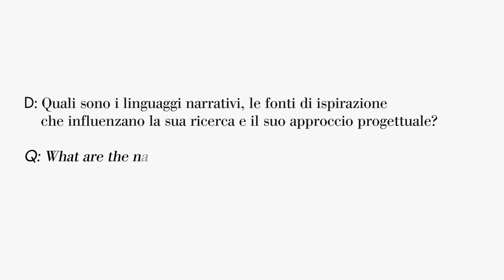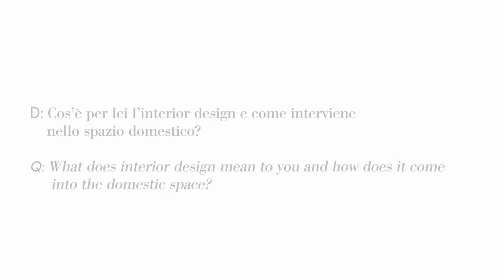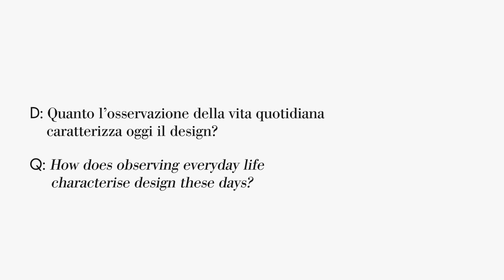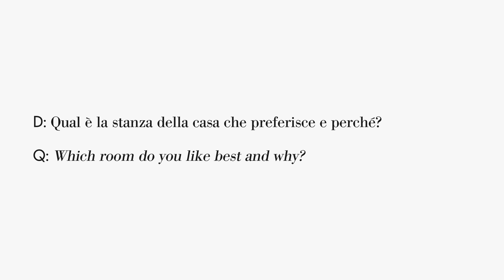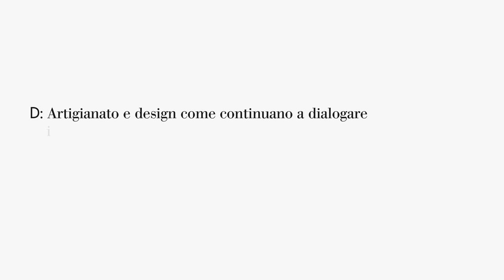Design Talks: Antonio Citterio